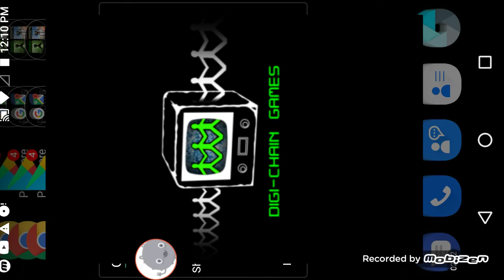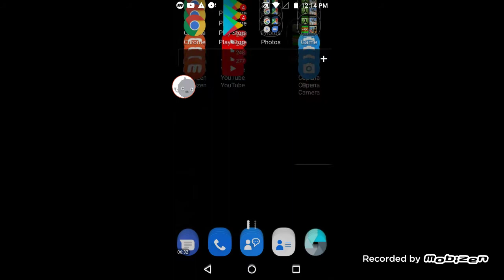Stickman survival 2 night 4